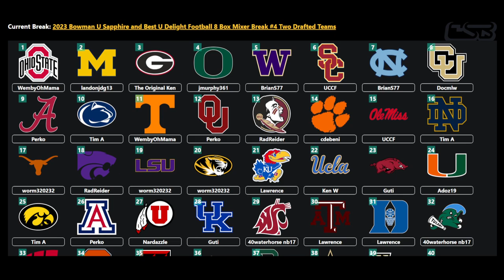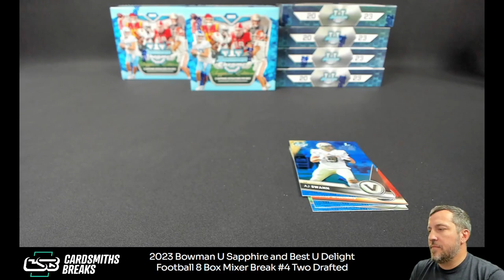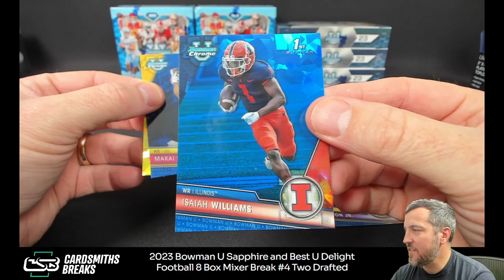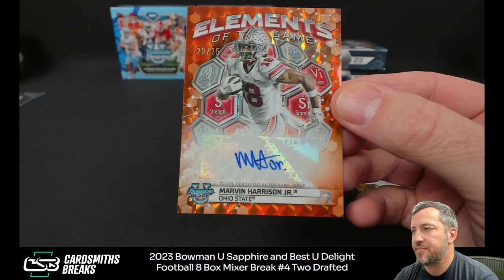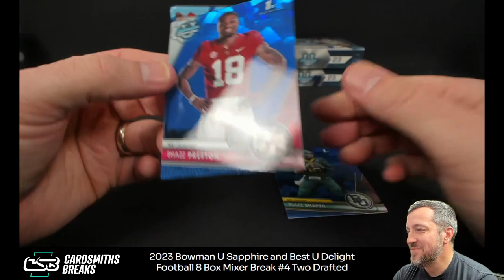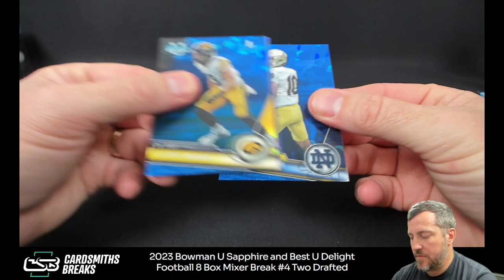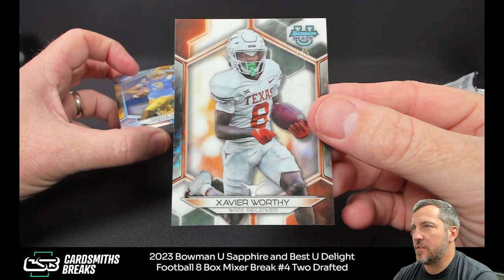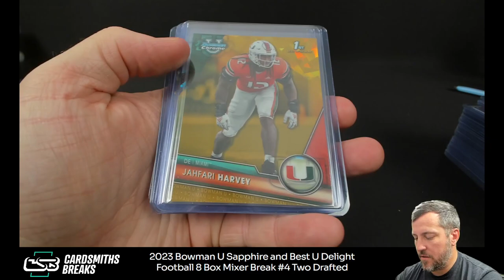2023 Bowman U Sapphire and Best U Delight Football 8 Box Mixer Break #4